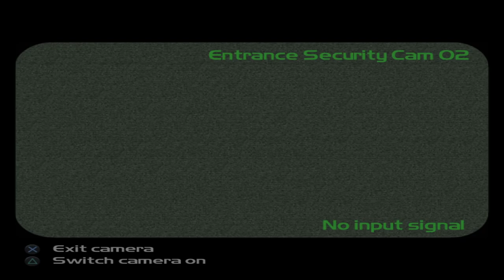Timesplitters 2 - Hard - Mission 1 - Siberia (1990) | PS2 Game #30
I am back to beat EVERY PS2 game ever made! This lets play series i will be beating the TimeSplitters 2 which will be game #30. Come follow along my journey while i try to complete this challenge while getting some platinum trophies on PS3 / PS4 / PS5 as well!